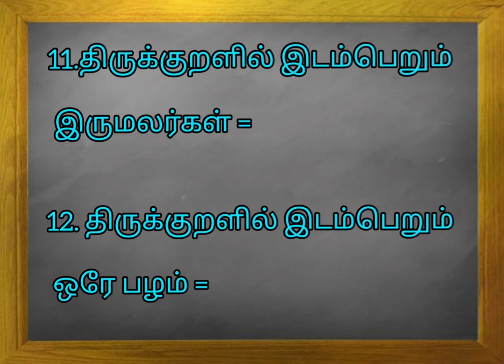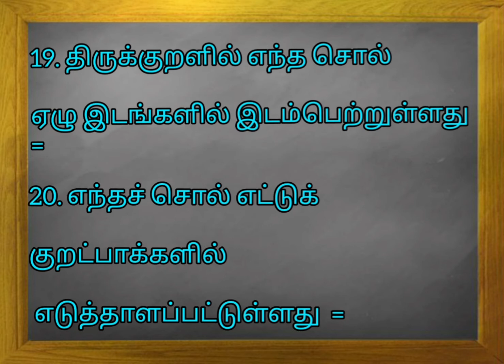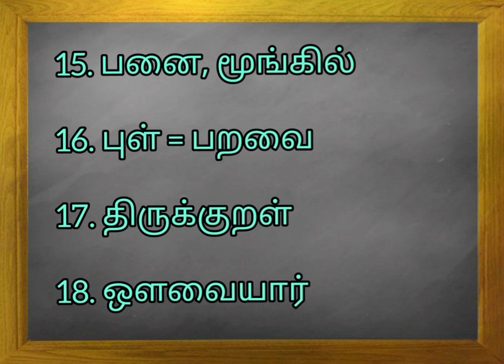திருக்குறள் வினா விடைகள் part.1|tnpsc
This video is about giving important questions and answers for thirukural part .1